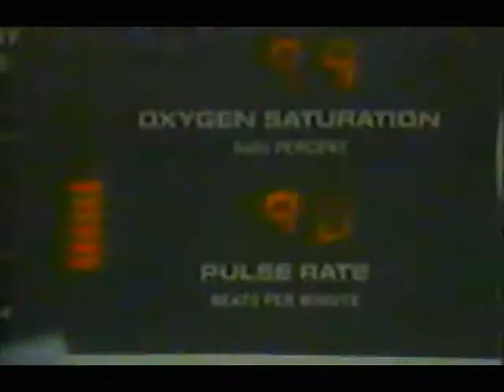MArie Hour Magazine 1988